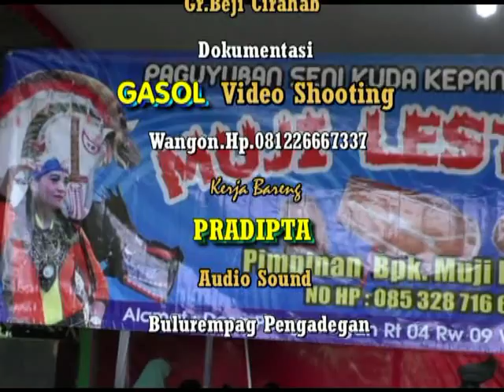Gending Manggung Ebeg Muji lestari